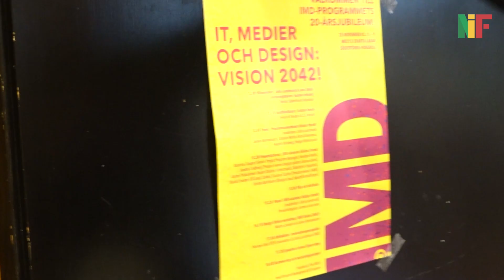IT, medier och design fyller 20 år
Utbildningen IT, medier och design hade i fredags ett 20-årsjubileum. Detta firades med en eftermiddag fylld av tal, livemusik och fika. Våra reportrar i Nytt i Flempan var på plats under fredagseftermiddagen för att dokumentera eventet.